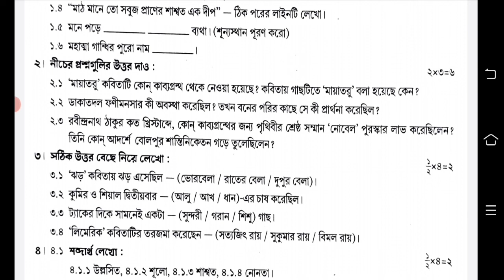class 5 bengali 2nd unit test 2022 || class 5 bengali second unit test question paper 2022 || bangla